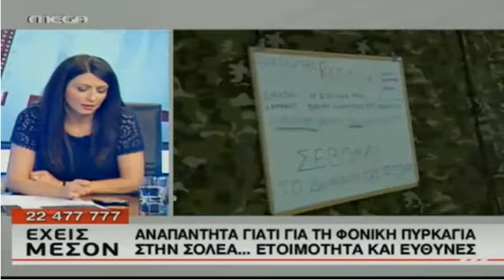Τα έβαλε με την δική του εκπομπή ο κόσμος